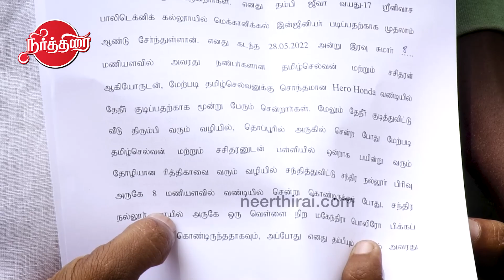தர்மபுரி - சாதி வெறியால் கை கால் இழந்த இளைஞர் டிஜிபியிடம் புகார்